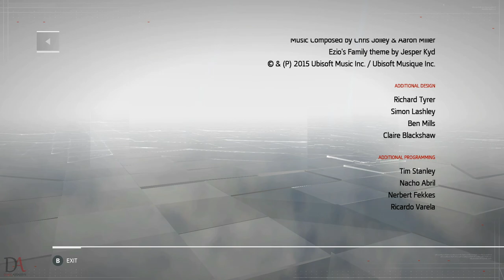Assassin's Creed Chronicles: India | Walkthrough | The End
India takes place in 1841 India and features the male protagonist, Arbaaz Mir from the graphic novel Assassin's Creed: Brahman. While the Sikh Empire is at war with the East India Company, a Master Templar arrives with a mysterious item that used to belong to the Assassin Order. Mir must discover why he has come, steal back the item, and protect his friends and lover. Some of the weapons introduced are a typical Mughal and Dravidian Hindu sword resembling an Aruval of Tamil Nadu, Urumi from Kerala, a concealed Katara with Bagh naka, and Chakram, smoke bombs for stealth and distraction. A Slingshot with rock pellets has also been added.